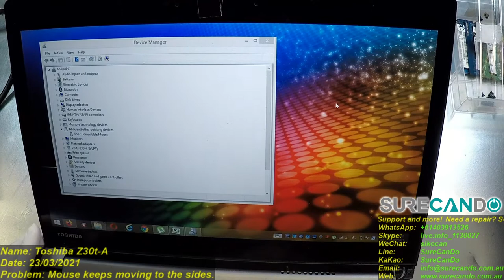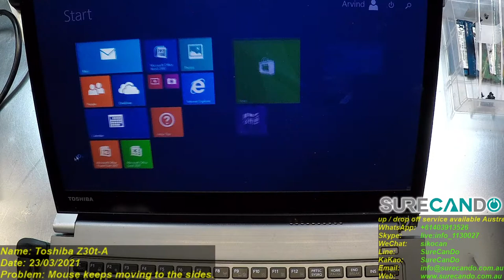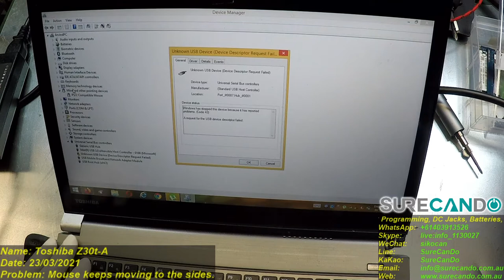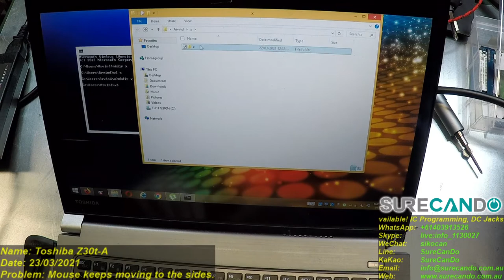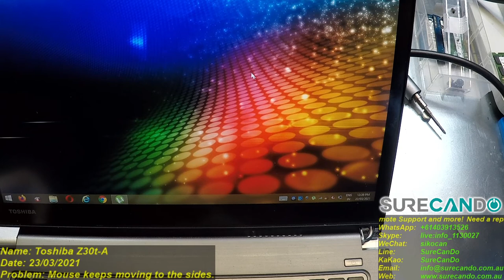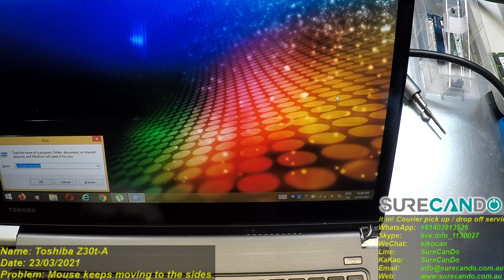Toshiba Z30t-A Mouse Keeps Moving to the Side Fixed Resolved Nipple Button Mouse